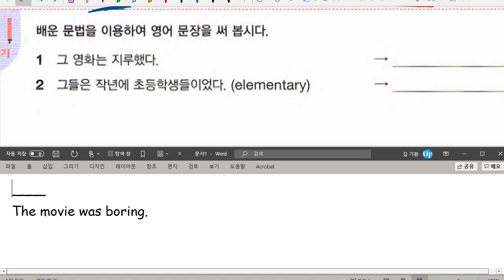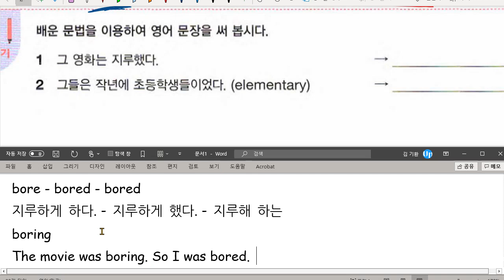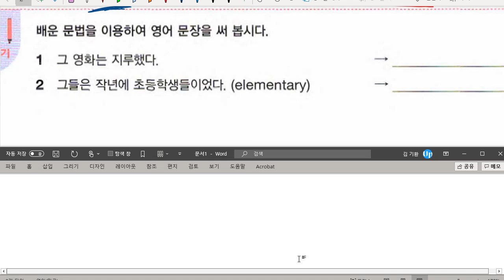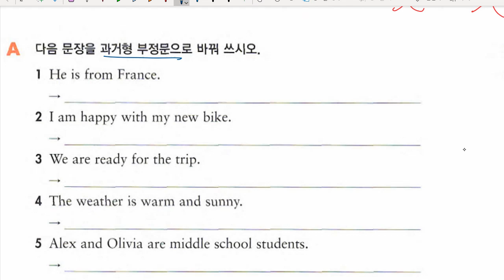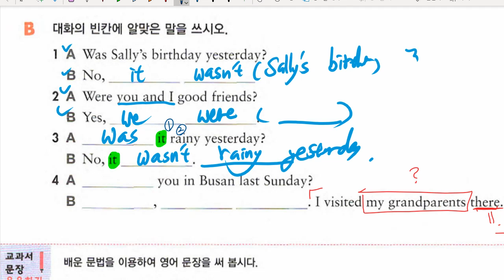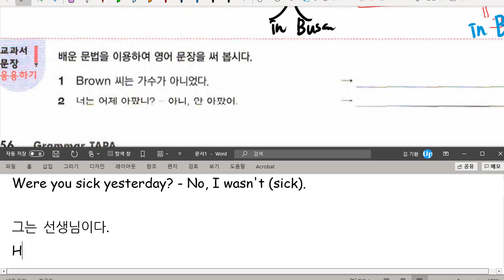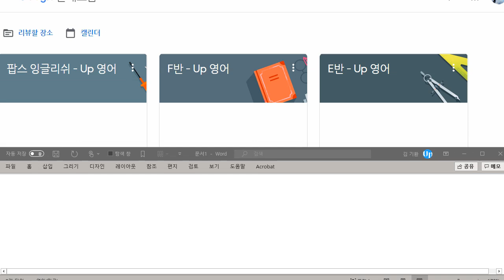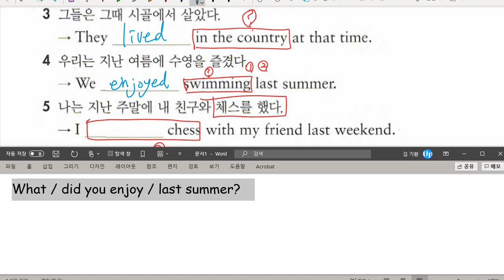중1 2021 05 20 문법 과거시제